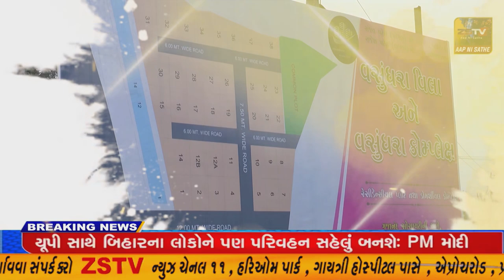વસુંધરા વિલા અને કોમપ્લેક્ષ // ZSTVNEWS